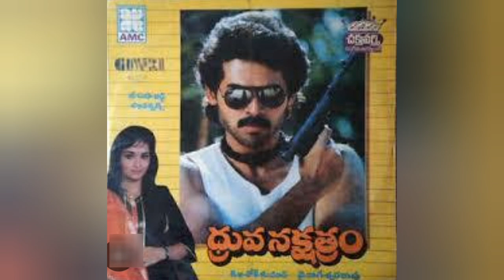1989 100days movies list hyderabad ||Royal ali tv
1989 100days movies list hyderabad ||Royal ali tv